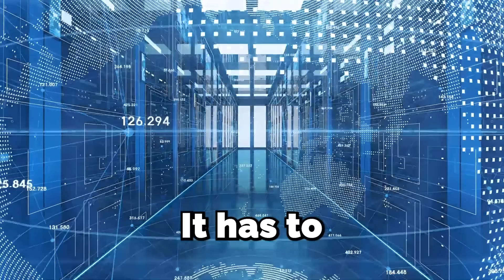The AI Arms Race Could Enslave All of Us | Google DeepMind Co-Founder Mustafa Suleyman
How has artificial intelligence (AI) become the 21st century’s greatest dilemma? Microsoft AI CEO and "The Coming Wave" author Mustafa Suleyman weighs in!

Topics:
00:00 - Intro
00:45 - How recent technologies have changed society
09:04 - White collar jobs are about to be shaken up
23:22 - The rapid rate of improvement with AI
37:09 - Training AI to solve huge problems faster than humans
48:04 - The risk of intelligent AI enslaving humans
1:07:46 - AI learning evil behavior

Welcome to The Jordan Harbinger Show, a video podcast where each week you get to join a conversation with some of the world’s highest performers and incredible personalities. I’ll ask them the tough questions to tease out their top tips so that you can reach levels of personal growth and mastery that you never imagined possible.